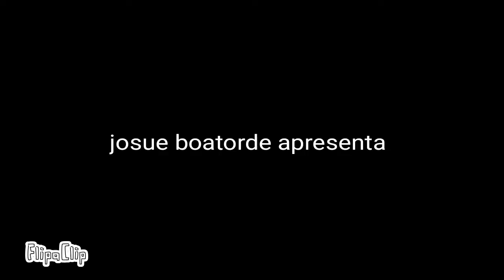Show do Mokey abertura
FlipaClip - K